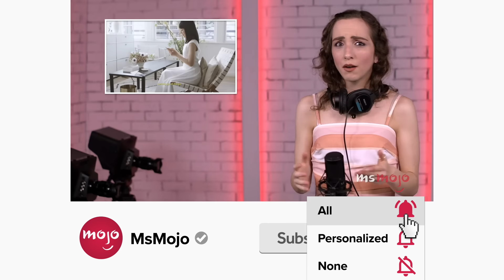Top 10 Hardest Movie Monologues to Perform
The hardest movie monologues to perform pretty much guarantee Oscars. Our countdown includes "Good Will Hunting," "Little Women," "Hidden Figures," and more! What's the hardest monologue you've ever performed?